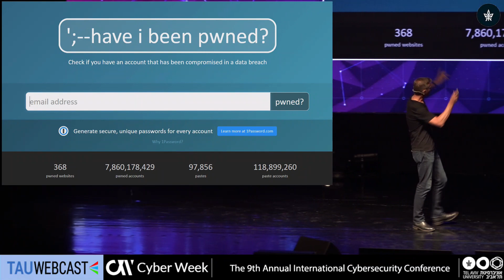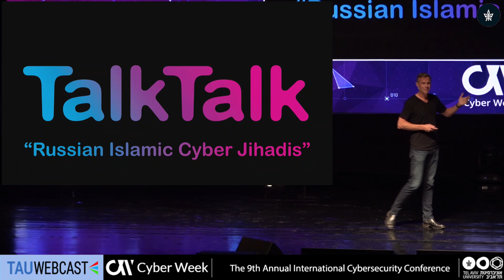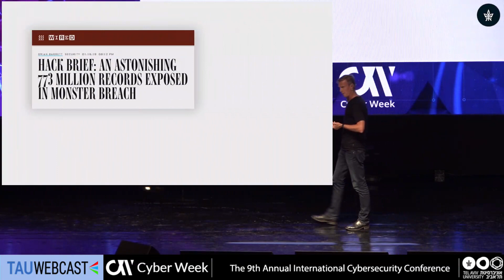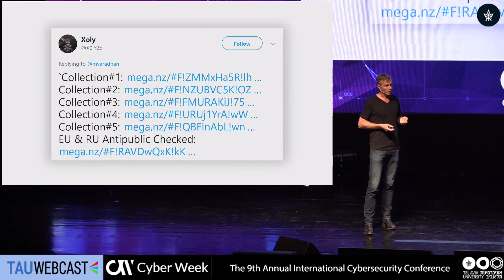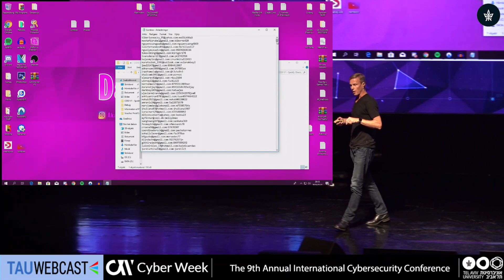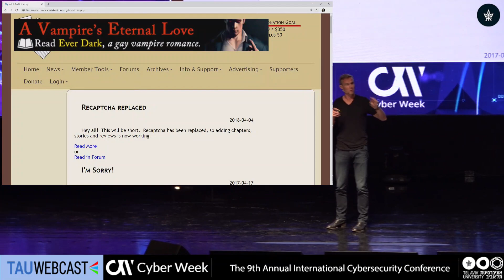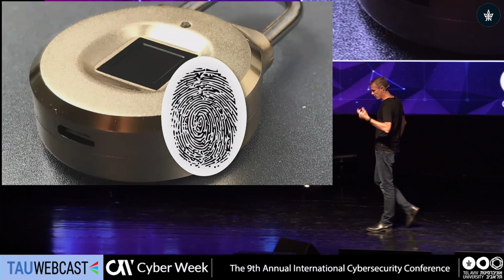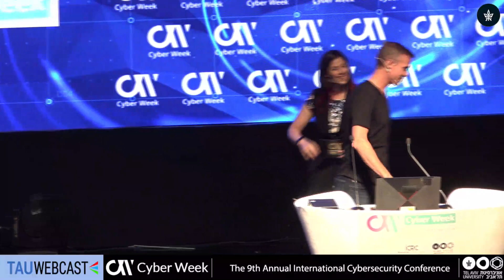have i been pwned?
Troy Hunt , Microsoft Regional Director , Microsoft ; Pluralsight Author and World-renowned Internet Security Specialist

Main Plenary: The 9th Annual International Cybersecurity Conference
25.6.19